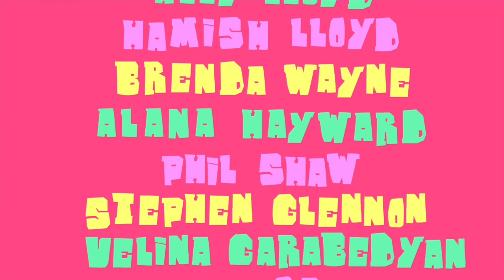Party Animal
A short animated film by BA (Hons) Illustration and Animation student Victor Healey at Cambridge School of Art, ARU.